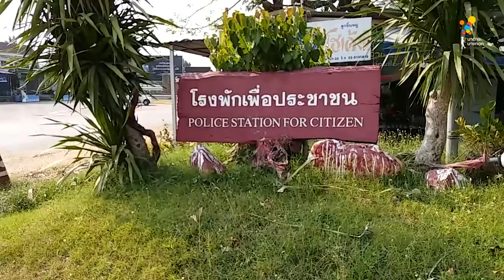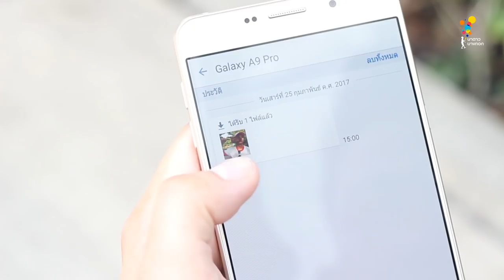Game of Teens | EP.5 [3/4]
EP.5 ไก่ย่างถูกเผา!
ภารกิจครั้งนี้จะลุกเป็นไฟ
เมื่อพิธีกรทั้ง 5 และพิธีกรพิเศษคนใหม่ "เจเจ กฤษณภูมิ"
จะพานักแสดงสุดแซ่บ+A1:D3ไดอารี่ตุ๊ดซี่ส์
"ปิงปอง ธงชัย" และ "เต๋อ รัฐนันท์"
ไปเปลี่ยนแก่งกระจานให้กลายเป็นสมรภูมิกลางน้ำที่ดุ เด็ด เผ็ด มันส์!
ภารกิจครั้งนี้จะแซ่บซี๊ดดด และเร่าร้อนแค่ไหน